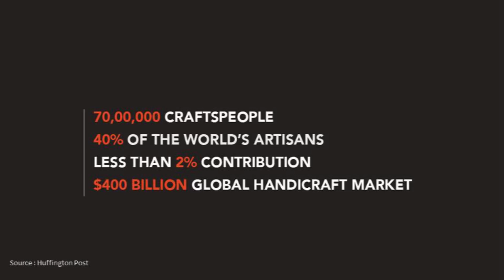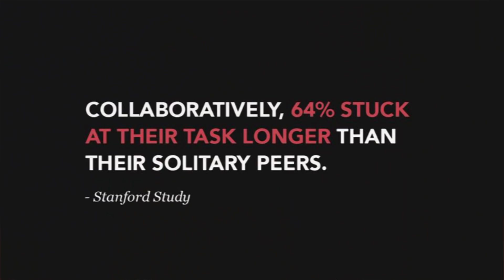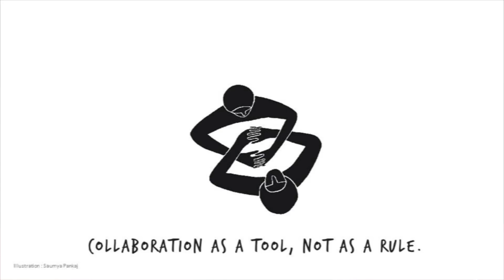Collaboration as A Tool not A Rule | Saumya Pankaj | TEDxYouth@LAHSGwalior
This talk is for those who believe in the power of collaboration or teamwork and wish to explore the wonders therein. Ms. Saumya Pankaj is a design thinker, social innovator and media and advertising professional. She is currently driving the India Craft Project and believes that the only reason to collaborate is to add or create value; to achieve things collectively that one cannot achieve individually. While working together as a team is tough, the individuals – and groups – who can do that best are the ones who will have the greatest impact on our future. Here, currency is not just about the monetary measure, it's the people driving it.
This talk titled ‘Collaboration as A Tool not A Rule’ was delivered on 17th November 2018 at TEDxYouth@LAHSGwalior hosted by Little Angels High School, a premier educational facility situated in Gwalior, Madhya Pradesh, India.
 She is yet another LAHS alumni who has made her almamater proud. She is currently driving the India Craft Project and believes that the only reason to collaborate is to add or create value; to achieve things collectively that one cannot achieve individually. While working together as a team is tough, the individuals – and groups – who can do that best are the ones who will have the greatest impact on our future. Here, currency is not just about the monetary measure, it's the people driving it.
She is here to share it with us through her talk – Creativity is never truly an individual exercise. This talk was given at a TEDx event using the TED conference format but independently organized by a local community.